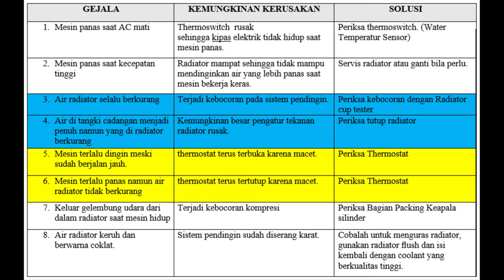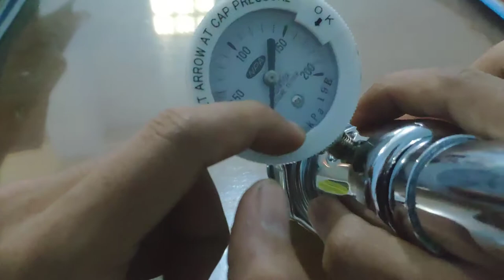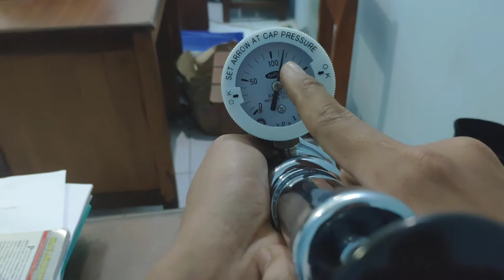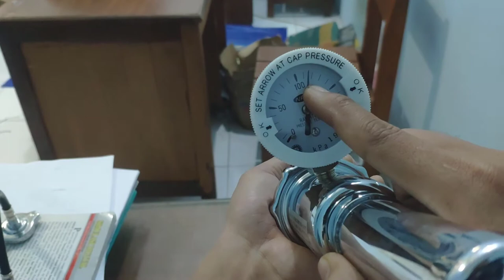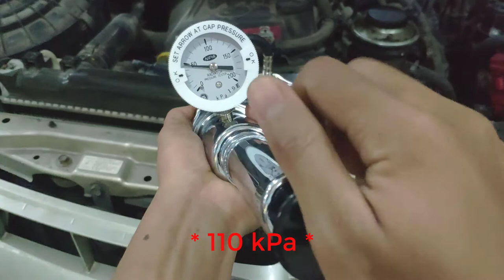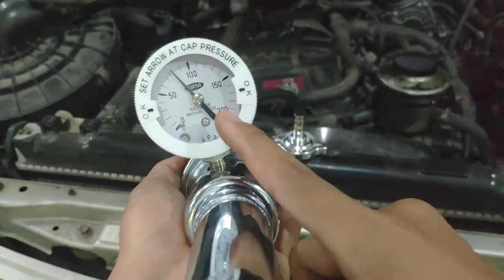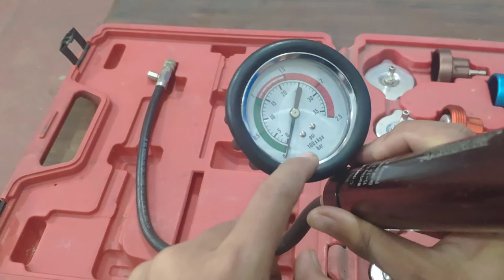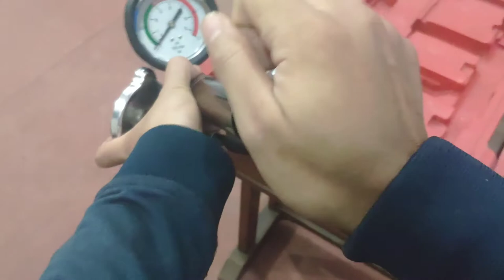CARA MENGGUNAKAN RADIATOR CUP TESTER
Ini Adalah Media Pembelajaran Yang saya dokumentasikan